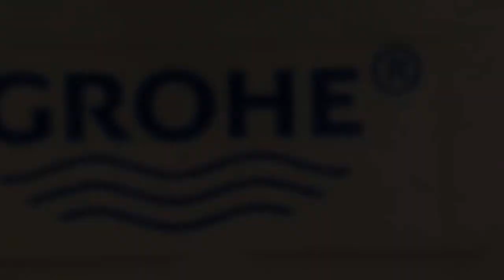Инсталяция Grohe Rapid SL (38750001)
Инсталяционная система Grohe Rapid SL (38750001)
Смотреть все инсталляции из серии

В этом видеообзоре мы подробно расскажем Вам про установку подвесных унитазов на инсталляцию. Вы также узнаете о комплектации и преимуществах инсталляционной системы Grohe.